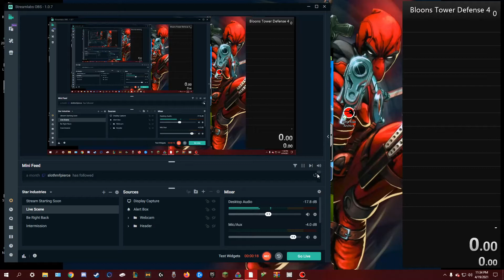BTD4 Dirt Road Medium 6:47:99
Medium